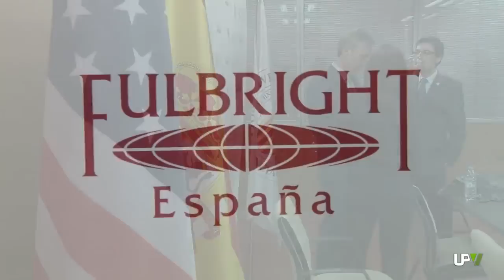Mid-Year 2014 - Valencia - Reportaje de La Universitat Politécnica de Valencia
Gracias a La Universitat Politécnica de Valencia, por cedernos este vídeo sobre el seminario Fulbright Mid-Year 2014 celebrado los días 5,6 y 7 de Febrero en Valencia.